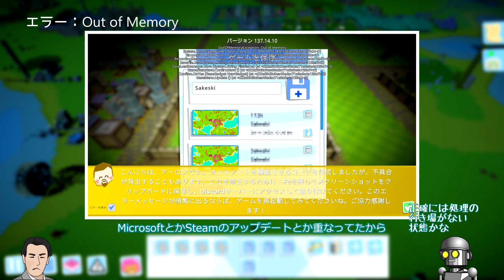【Autonauts】業務改善レポート #19 文化レベル4への移行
様々な作業をロボットに覚えさせ、作業を自動化していくゲームです。
今回は台所を改装してコロニストの引越しを行います。